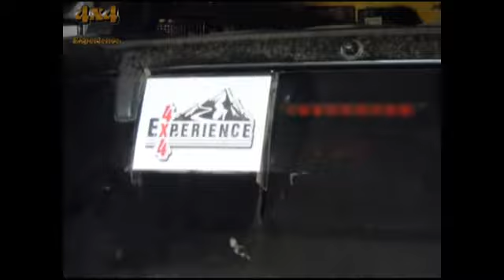4x4 Experience 2017 Lombardia OR "RTT Gerola Pescegallo&Salmurano" II